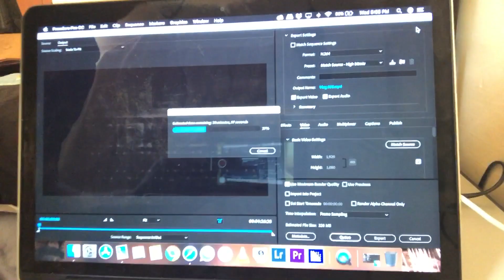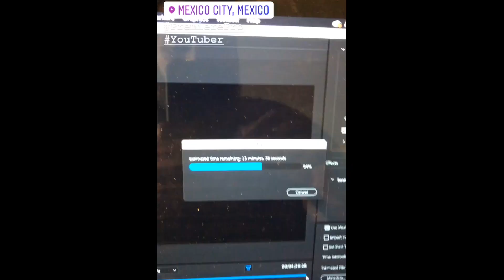Mejor sólo que mal acompañado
Renuncié a mi trabajo en Agosto del 2018, quieres saber qué es lo que pasa durante ese año? sígueme!